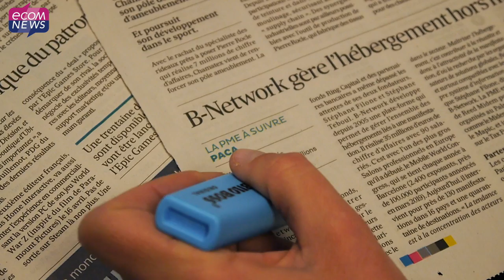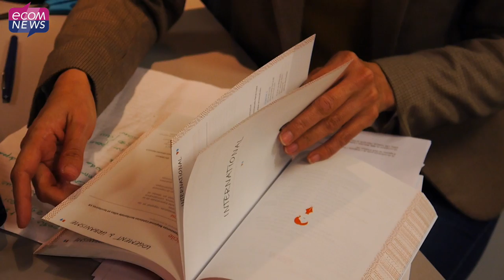Egalité hommes-femmes : Un clivage présent aussi dans les médias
Celine Cammarata, journaliste économique et présidente du club de la presse Occitanie, nous a accordé une interview pour évoquer la représentativité des femmes dans les médias en Occitanie et Languedoc-Roussillon. Bien qu’elles soient aussi nombreuses que les hommes dans les rédactions, elles occupent seulement un quart des postes à fortes responsabilités.

Reportage/Montage : Johanne Eva Desvages